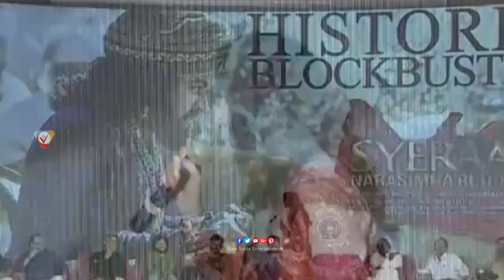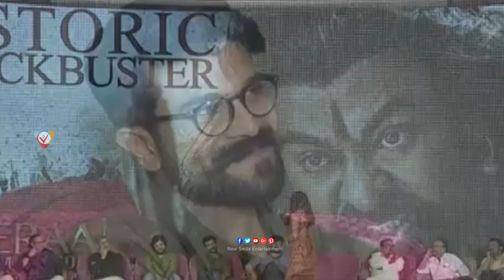See How Tamanna Making Hilarios Fun On Ram Charan || Sye Raa Movie Success Meet || NSE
Watch & Enjoy Chiranjeevi About MaheshBabu & Jr NTR At SyeRaa Success Meet